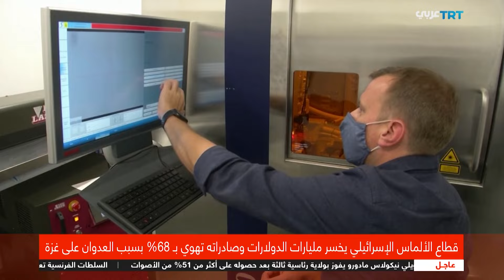قطاع الألماس الإسرائيلي يخسر مليارات الدولارات وصادراته تهوي 68% بسبب العدوان على غزة